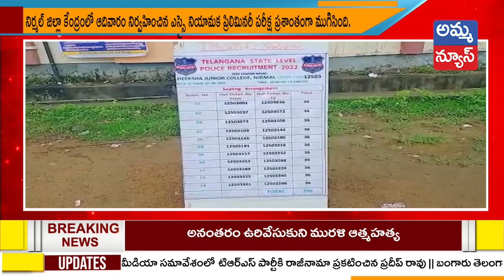Nirmal Bulletin News || Nirmal Headlines || Amma News Live